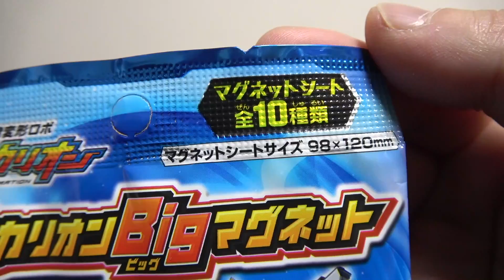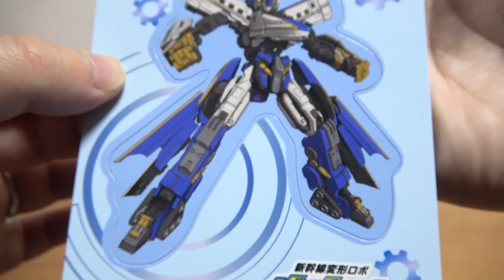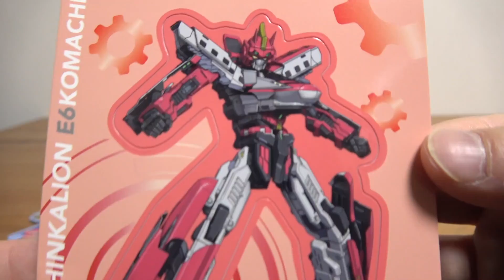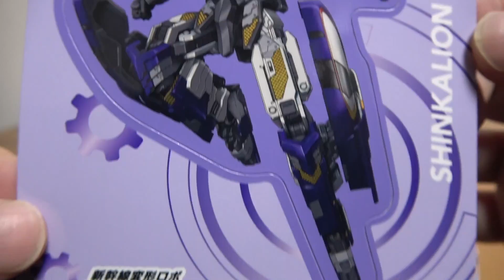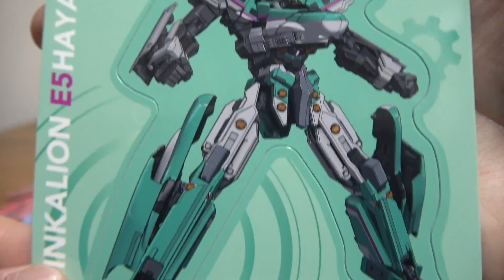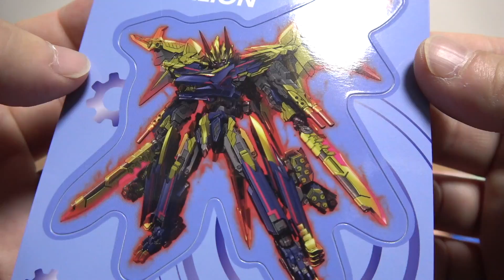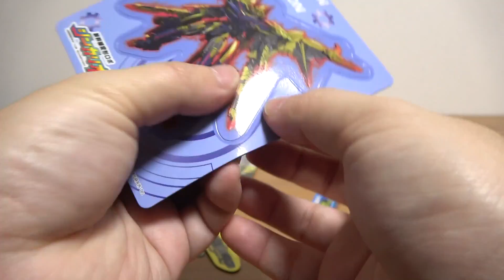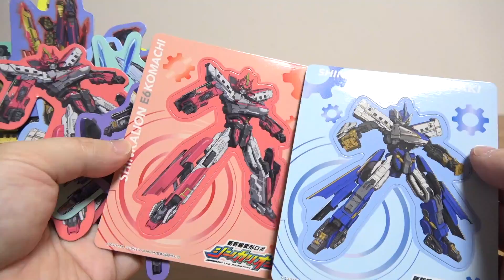ブラックシンカリオン かっこいい！新幹線変形ロボ シンカリオン Bigマグネット 食玩 はやぶさ・こまち・こだま・つばさ・つばめ・N700A・ドクターイエロー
☆プラレール☆
ぐるぐる回そう石炭ホッパー 機関車トーマス
京急１０００形 イエローハッピートレイン
ホビートレイン プラレール号&やまのてせん すみっこぐらし
きかんしゃトーマス25周年 青いピカピカトーマス
テコロでサウンド はやぶさ&こまち&ドクターイエロー

特別番外編 新幹線検査車両SP！